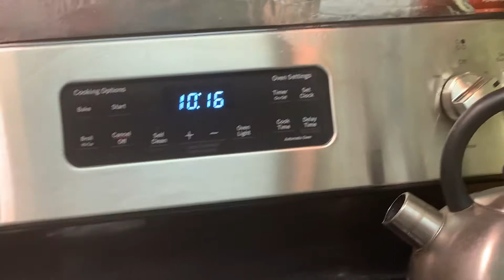Té ☕️ para el susto!experiencia vívida 😌.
cocinemos con Miranda Ajenjo o pericon tomar una taza en ayunas por 7 días.como preparar hierve el agua 💦 y se deja caer en agua caliente lo dejas reposar por 5 minutos y tomarlos es amargo pero muy eficaz y es recomendable.